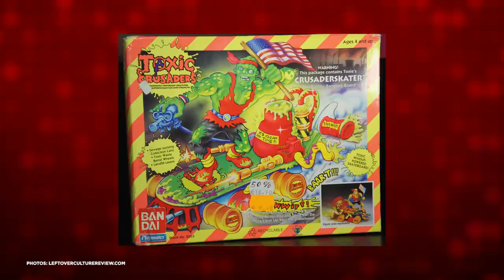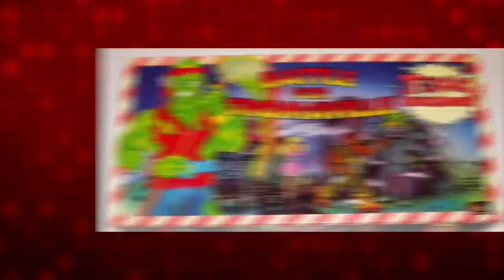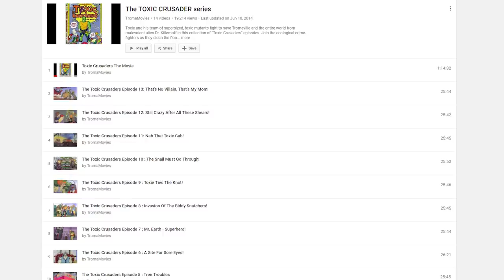The History of Toxic Crusaders: The Toxic Avenger Gets Animated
On this episode we cover the history of the Toxic Crusaders.

Another children's property born out of a rated "R" series of films, in this case Troma's The Toxic Avenger series.

Sharing many similarities with the Teenage Mutant Ninja Turtles this was a full fledged media property with video games, lunchboxes and Halloween costumes.

But they can't all be hits.